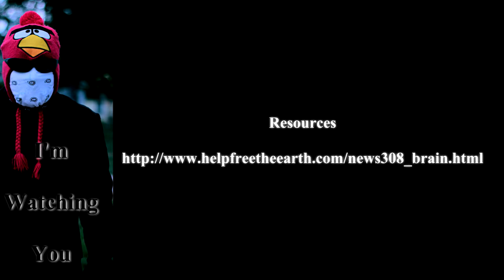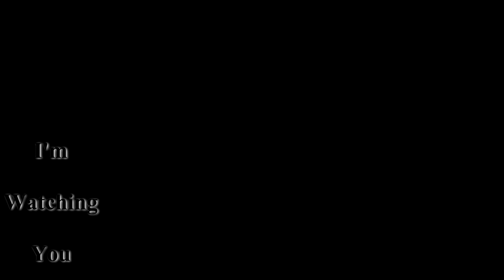Mind Games: Candy Crush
By Toua Vang
2013